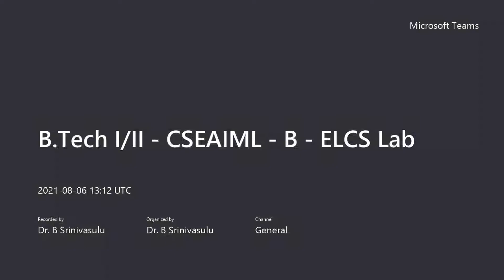Lock Down | Jyothi | Sreyas Institute of EngineeringandTechnology | Oral Presentation | BittlaSummit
Oral Presentation by Jyothi Sreyas Institute of Engineering and Technology.